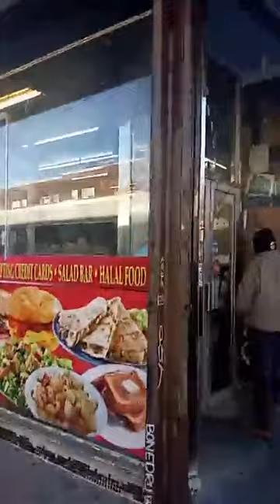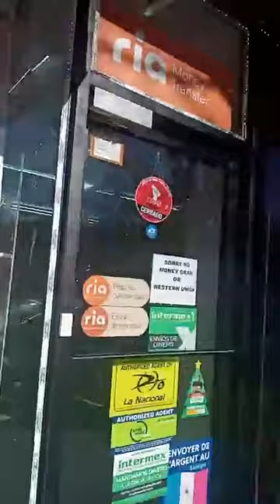D. E. P. hermano gobernador Miguel Barbosa • miércoles 14 de diciembre 2022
• miércoles 14 de diciembre 2022